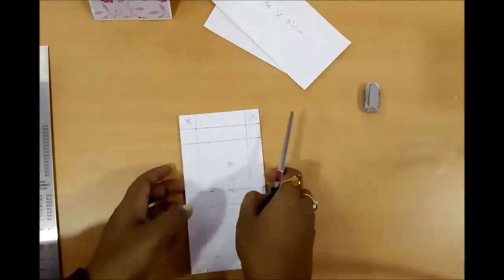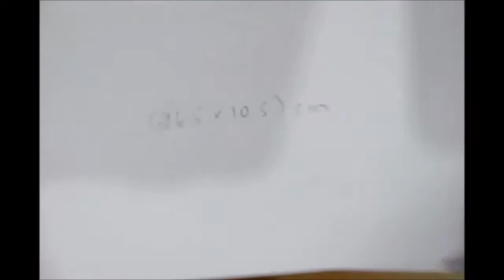SURPRISE POP UP EXPLODING BOX ANNIVERSARY |CAKE IN A BOX|TUTORIAL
hey guys ,here i am showing my project the surprise pop up box ,this project is very very difficult to make for me..i have made this for 4-5 days,and i hope you u like my video and thanks for stopping by..enjoy it